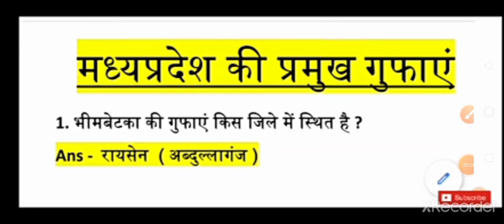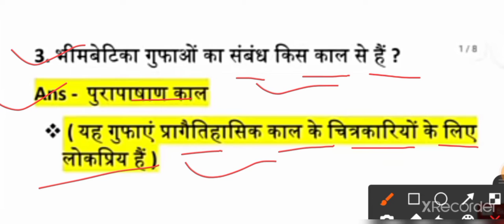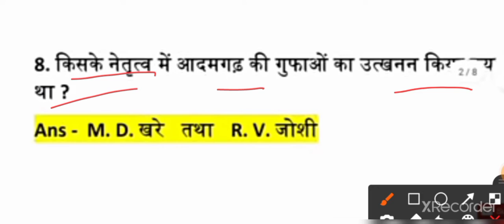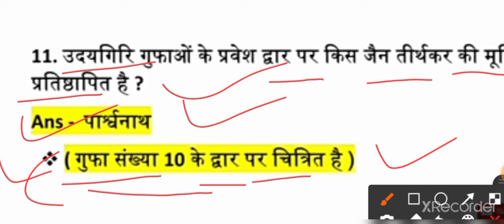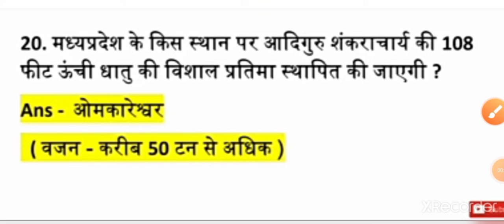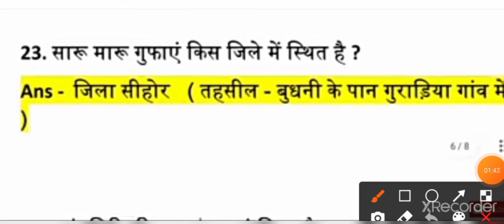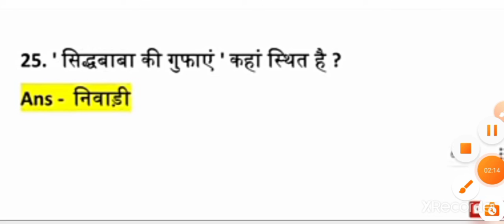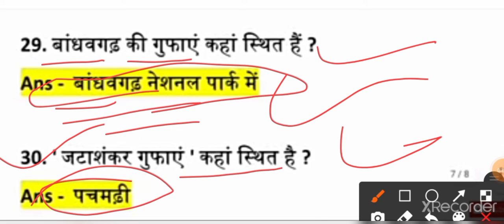MP GK कैसे याद करे MP POLICE VYAPAM EXAM 2021 Gk Tricks | Mp ki gufa TRICK | mp trick gufaye trick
मध्यप्रदेश की प्रमुख गुफाएँ || Important Caves of Madhya Pradesh,.|| MPPSC.,MPSI., MP PATWARI., T.,

|| Gk Tricks. || म_प्र_की_गुफाएँ_ट्रिक ..1 Mp police,mpsi,patwari,up police,,ssc,mppsc,Railway,RPF,

mportant, Caves in MP, | मध्यप्रदेश की महत्वपूर्ण गुफाएं । MPPSC Exam,

मध्यप्रदेश की गुफाएँ. | Caves of Madhya Pradesh.

मध्य प्रदेश की प्रमुख गुफाएं पूरी जानकारी.// Famous caves of MP with deatial in Hindiमध्यप्रदेश की प्रमुख पुरातात्विक गुफाएं, | MP GK IN HINDI, I MP GK VYAPAM, | MP GK TRICKS, BEST MP GK TRICK, | Mp ki gufa TRICK, ICaves of mp

trick, | Mp ki gufaye, trick ..

MP_KE_MELE_SHORT_TRICK, SE YAAD KRE! MPGKTRICK, / मध्यप्रदेश_के_प्रमुख_मेले_ट्रिक, / Madhya

Pradesh Ke Mele, / Fairs Of Madhya Pradesh,

MP GK TRICK MPSI EXAM, MPGK TRICK JAIL PRAHARIO EXAM,

MP_POLICE_VYAPAM_EXAM_2021

mp_ke_Mele (Fair) MP_ke_mele_trickMp police,mpsi,patwari, up police,ssc,mppsc, Railway,RPF, mportant, Caves in MP, | मध्यप्रदेश की महत्वपूर्ण गुफाएं | MPPSC Exam, मध्यप्रदेश की गुफाएँ | Caves of Madhya Pradesh. मध्य प्रदेश की प्रमुख गुफाएं पूरी ...

dabangclasses @Dabang classes

Lucent

madhya pradesh

mp police previous year paper mp gk question

mp gk test in hindi मध्य प्रदेश सामान्य ज्ञान

Mp gk

mp police gk india gk

gk questions

gk question answer मध्यप्रदेश सामान्य ज्ञान

GK

Quiz

GK questions

GK QUIZ

India GKinaia quiz

100 GK 100 gk questions

जीके

MP Police

प्रश्न उत्तर

Mp gk for mp psc 2021

Mp gk for mp psc 2022 Mp current affairs questions for mppsc

Mp psc test series 2021 Mpgk

Mp gk question asking in previous year

lucent gkmp police live gk class

mp police

mp psc

mp patwari

mp tet

ज्ञान महाकुंभ mp police gk class

MP GK

mp police

mn nscmp psc

mp patwari

mp tet

Mp gk for mp police Mp gk for mp si

mp gk for mp psc

mp for psc

Mp gk

Madhya Pradesh GK dabang classes

important quesiton

madhaya pradesh lucent gk competitive exam

mp important question answer gk mp

madhya pradesh gk question madhya pradesh best gk book Imn ak full audiomp police practice set

mp police practice set 2021 mp police practice set book

mp police practice set math mp police practice set 2021 maths

mp police reasoning practice set mp police ka practice set

mp police reasoning practice set 2021

mp police previous year science mp police previous year gk

mp police science mp police science question

mp police 2017 science question mp police 2017 science

mp police 2017 all shift science questionmp police previous year gk

mp police previous year gk ques

free_indian_coaching mp police previous year paper pdf download

mp_police_math_anupat ke questions